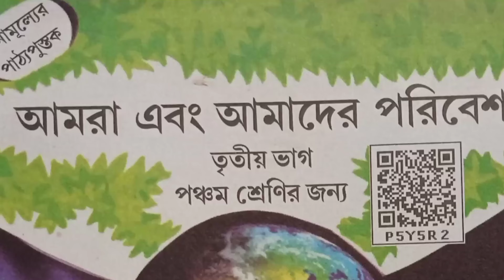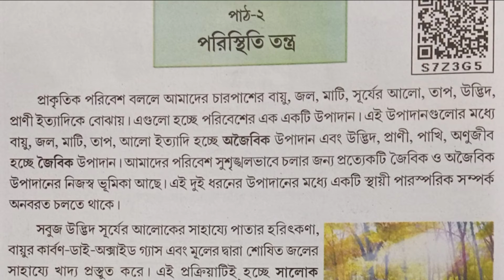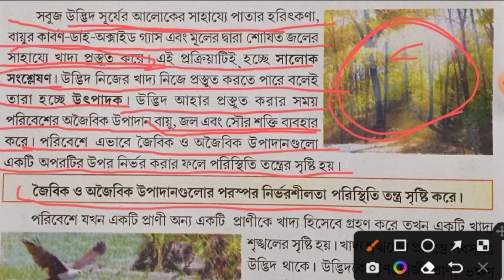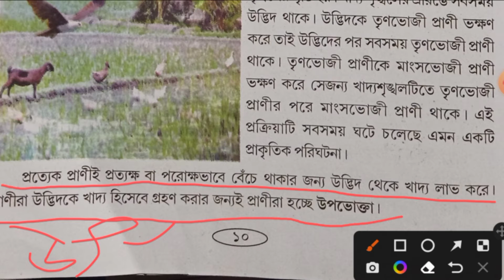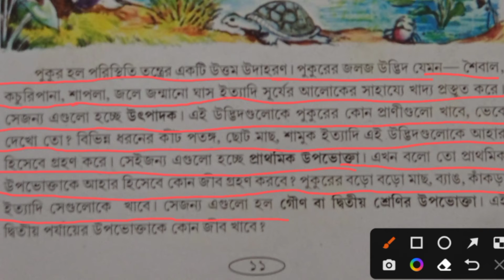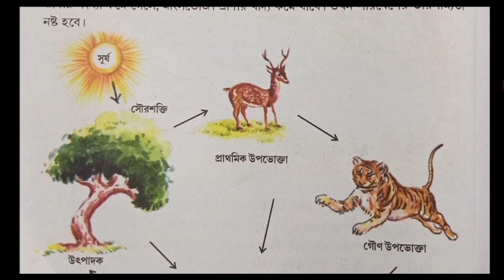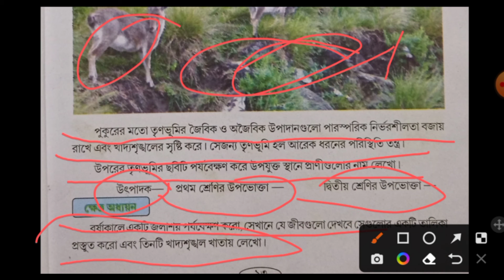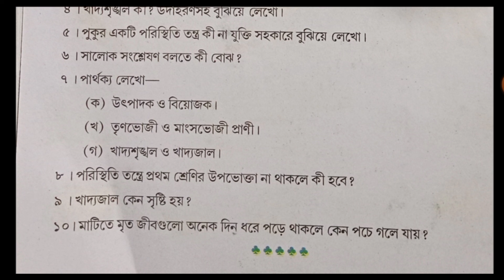Ecosystem.পরিস্থিতি তন্ত্র।।Class-5 evs of assam scert.